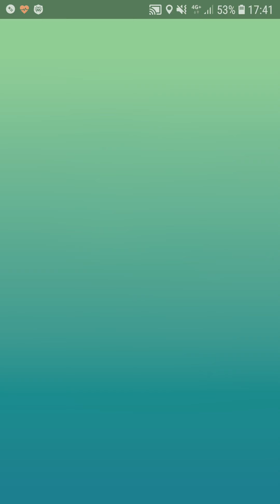Aerodactyl Solo Raid (Tier 3)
Aerodactyl solo raid.

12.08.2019